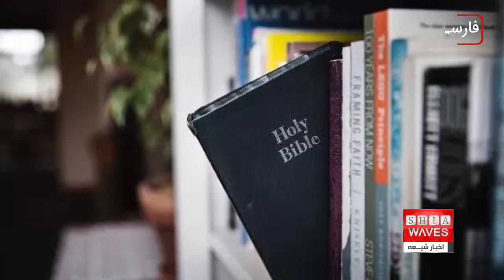نگاهی به چند خبر کوتاه: یکشنبه 14 خرداد ماه 1402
۱)توزیع گوشت قربانی بین نیازمندان و ایتام به مناسبت میلاد امام رضا علیه السلام در مزار شریف افغانستان
۲)از 75 هزار مسجد در ایران درب 50 هزار مسجد بسته است
۳)دیدار فرزند آیت الله العظمی شیرازی دام ظله با مسئولان مساجد کوفه و سهله
۴)حذف انجیل از مدارس ایالت یوتای آمریکا
۵)دیدار مدیر مرکز الصدیقة فاطمة سلام الله علیها با رئیس شبکه جهانی امام حسین علیه السلام در شهر مقدس کربلا